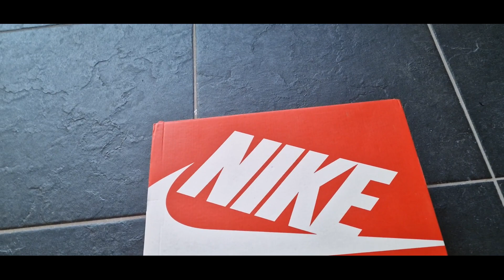Nike Air Alpha 88 grey white